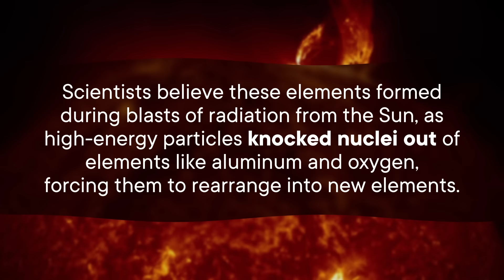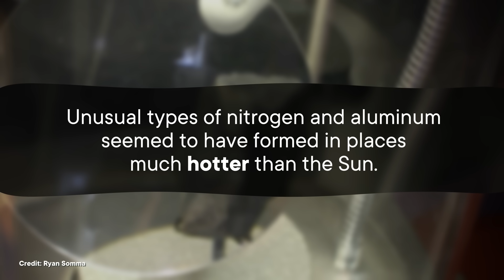The Oldest Rock on Earth Is Older Than Earth Itself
Small grains in the Murchison meteorite have been estimated to be 7 billion years old—much older than the Earth, and even the solar system.